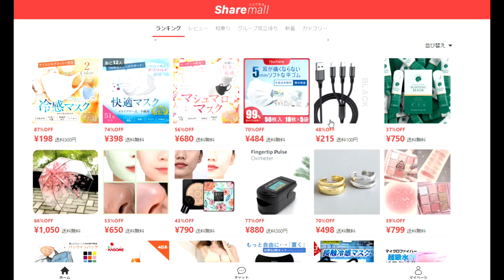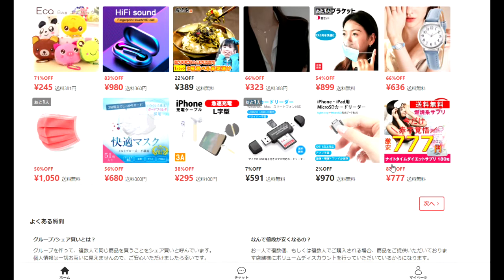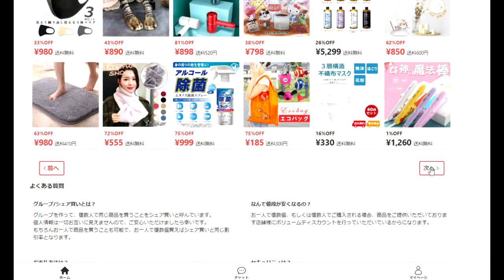【隠居TV】sharemall/シェアモールで格安購入（共同購入サイト）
こちらです。